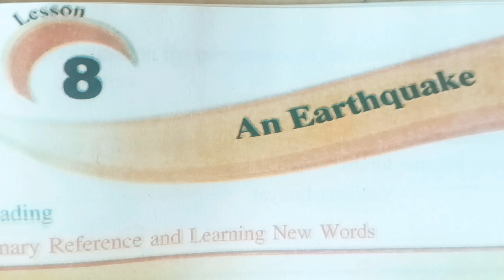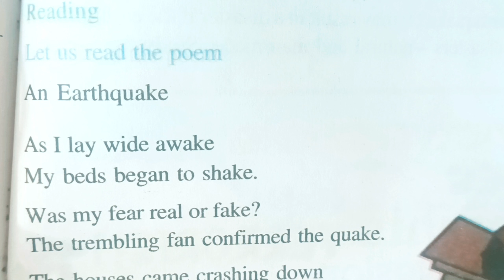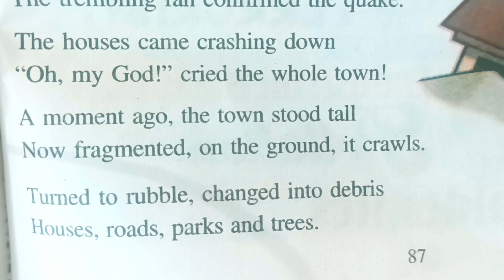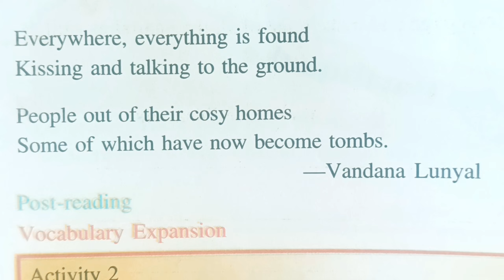An Earthquake | Poem Explanation | My English Companion | PSEB material | Board exam March 2024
Razia The Tigress | MCB Punjab | Class 10 Poem | Explanation of Stanza |  Board exam | March 2024

Commonly mispronounced word | Pronunciation | Phonetic sound | English speaking skills | Vocabulary

The Punjab: A Glimpse | full Lesson Translation | Class 8 | PSEB | my English companion | Board exam

Verb  Form and kinds | Basic Grammar | infinitive | Gerund | Types of objects and subject

Subject and its kinds | Basic Grammar | Person Case  | First Second third person | Type of verbs

Class 8 The Old Sage and the Brothers | My English Companion | PSEB | ful Translation | Board Exam

Class 9 The Discovery of Moon | PSEB | Main Course Book | full Translation | Question answer

Class 8 Don't Quit | My English Companion | PSEB | Poem Explanation | Solved Stanzas and Questions

Class 9 No Men Are Foreign |Question answer | Main Course Book | Stanza explanation | PSEB | Poetry

Class 10 A Gift for Christmas | PSEB | Lesson 4 | Full Translation | Fully solved | Main Course book

Saint Ravidas | My English Companion | Class8 | PSEB | full Lesson Translation | Board Exam | Solved

Budgeting Your Time | Class 9 | PSEB | Main Course Book | full Translation | CHAPTER 3 | Reading

The March King | A Rainbow of English | Class12 | PSEB | English Reader | Full Hindi Translation |

On Friendship | poem | A Rainbow of English | Class12 | PSEB | English Reader | Translation | Poetry

My Furry Friend | Class 6 Chapter 2 | My English companion | Punjabi Translation | PSEB | Board exam

The Farmhouse Cows | Class 6 Chapter 1 | My English companion | Punjabi Translation | PSEB | Board exam

Open Thy Eyes and See Thy God | Class 9 | Main Course Book | English Grammar | PSEB | Poem | Solved

The Earth Needs You | Class 8 | My English Companion | PSEB | board exam | full Lesson Translation

The Happy Prince | Class 10 | PSEB | Full Translation | Punjabi Translation | Main Course Book

Tense | How to change | March 23 | Board Exam | Class 10 | Class 12 | PSEB | Solved | English Grammar

Punctuation | Class 10 PSEB | Class 12 | Grammar Book Exercise 1 -7 | Solved | grammar | Board Exam

Voice | Active Passive | Class 10 PSEB | Class 12 | Grammar Book Exercise 1 TO 21 Board Exams

Simple Compound Complex Sentences | English Grammar | Class 10 | PSEB | Class 12 | solved exercises

Non finite | Uses and Kinds | Class 10 | PSEB | English Grammar Book | Solved Exercise 1 To 8

Notice Writing | Class 10 | Class 12 | PSEB |  English Grammar | Annual Sports Day | CBSE Notice

Simple Present Tense |  English Grammar |  Functional Descriptive | structure & Uses |  board exam

Prepositions | Class 10 | Class 12 | PSEB | English Grammar |  Solved Exercise 1-15 | Board Exam

Determiners | Class 10 | Class 12 | Board Exam | PSEB | GRAMMAR BOOK | EXERCISE 1 TO 10 | SOLVED

Board Exam | Class 10 ENGLISH | March Paper 2023 | PSEB | CLASS 12 ENGLISH | HOW TO SOLVE | PAPER

Do as directed SET 10 Solved | PSEB | WORKBOOK | English Grammar | Practice set |  Class 10 grammar

Do as directed SET 9 Solved | PSEB | WORKBOOK | English Grammar | Practice set |  Class 10 grammar

Do as directed SET 8 Solved | PSEB | WORKBOOK | English Grammar | Practice set |  Class 10 grammar

Do as directed SET 7 Solved | PSEB | WORKBOOK | English Grammar | Practice set |  Class 10 grammar

Do as directed SET 6 Solved | PSEB | WORKBOOK | English Grammar | Practice set |  Class 10 grammar

Do as directed SET 5 Solved | PSEB | WORKBOOK | English Grammar | Practice set |  Class 10 grammar

Do as directed SET 4 Solved | PSEB | WORKBOOK | English Grammar | Practice set |  Class 10 grammar

Do as directed SET 3 Solved | PSEB | WORKBOOK | English Grammar | Practice set |  Class 10 grammar

Do as directed SET 2 Solved | PSEB | WORKBOOK | English Grammar | Practice set |  Class 10 grammar

Do as directed SET 1 Solved | PSEB | WORKBOOK | English Grammar | Practice set |  Class 10 grammar